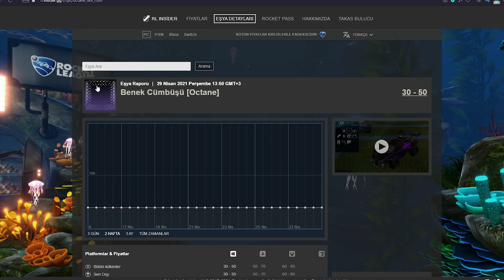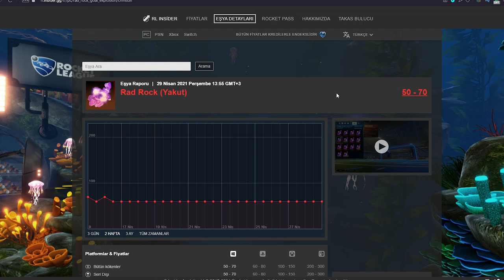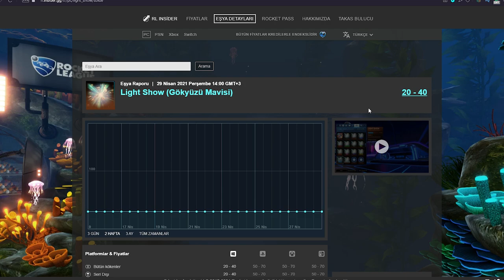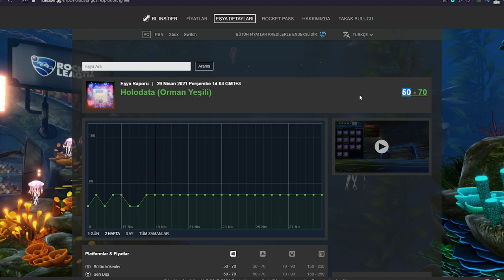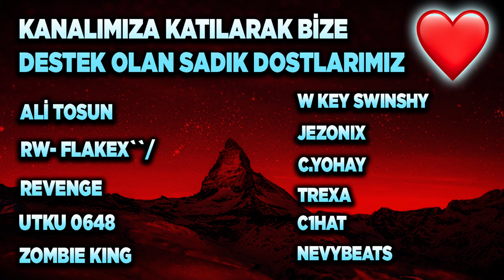SADECE 100 KREDİ İLE 5 TANE ARABA DİZMEK! ROCKET LEAGUE ARABA TASARIMLARI! (Rocket League Türkçe)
Rocket League eşya mağazasında içerik üreticisi destekle kısmından AYDIGAL kodunu kullanmayı unutmayın!

Selam arkadaşlar bu videoda Rocket League'de sıfırdan elmasa bölüm 3 ile devam ediyoruz. Keyifli seyirler!

*ETİKETLER*

aydigal
aydigal
roket lig
rocket league 100 krediye araba dizmek
rocket league araba dizmek
rocket league araba modifiye